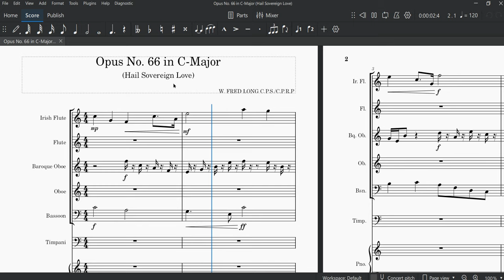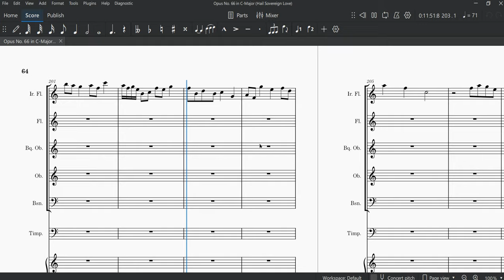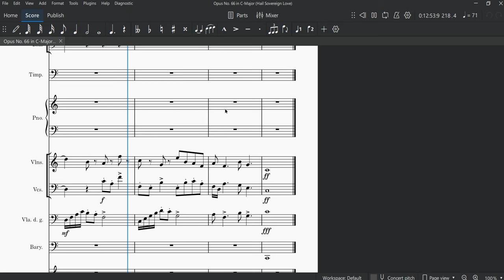Opus No. 66 in C-Major (Hail Sovereign Love)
Thanks for listening! Hail Sovereign Love was a church song I learned as a young man. This composition is no where near similar to that one, but the feeling is still there. Some of the words: "Hail, Sovereign Love that first began the theme to rescue fallen man..."